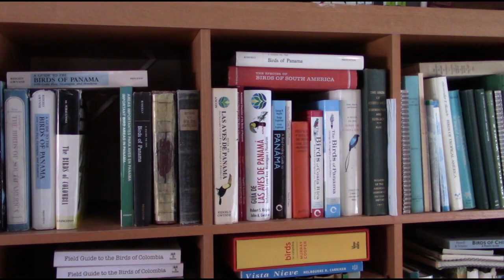Conservation Wisdom: Robert Ridgely Interview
Conservation Wisdom Interview with Robert Ridgely (Author of Songbirds of South America) and president of Rainforest Trust of his 20+ years of experience in conservation. Please support Ground Truth Conservation, Conservation Wisdom series @

hh:mm:ss
00:00 - Introduction
01:06 - What triggered you to move from academia more towards conservation?
05:20 - How do you perceive the future of wildlife conservation?
09:50 - How do you feel about attention going to climate change and not to species conservation?
11:46 - Why do you think conservationists are not more successful?
13:10 - What should we do to change the present pattern in conservation?
16:13 - What do you think are the key actions to move species conservation forward?
18:04 - How do you feel about the idea of triage in wildlife conservation?
20:02 - How would you explain the present 6th Catastrophic Event to the people of the 22nd century?
24:45 - What advise would you have for students seeking a career in international conservation?
28:40 - How do you feel looking back on your history with conservation?
31:57 - Do you have any regrets?
33:38 - Has your approach to conservation changed through those 20 years?
37:06 - Why is nature conservation important?